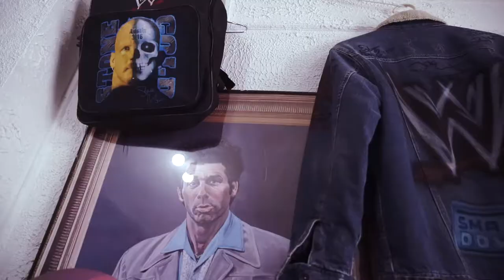D-Mobile INTRO (2 Cell Phones) [Prod. By Cap Colorado]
OCTOPUSHUSTLER COMING SOOON!!